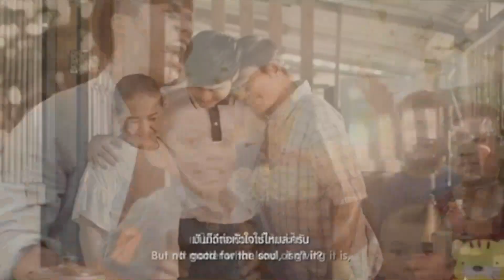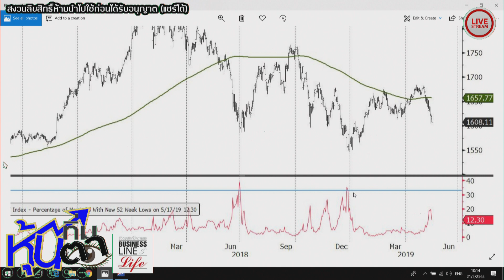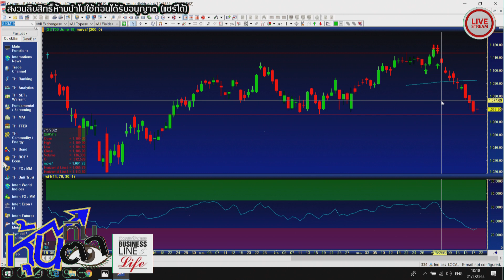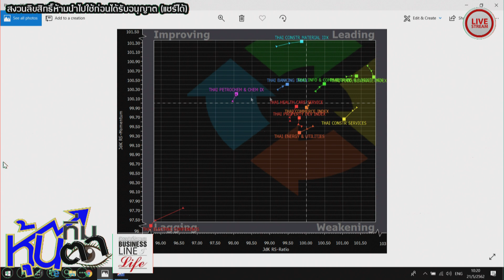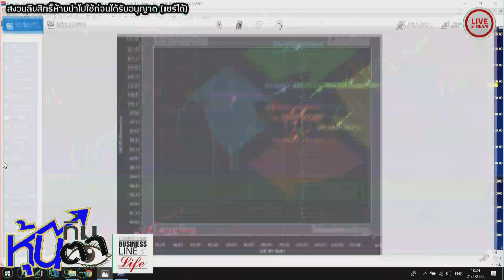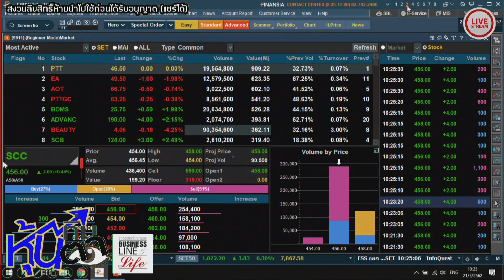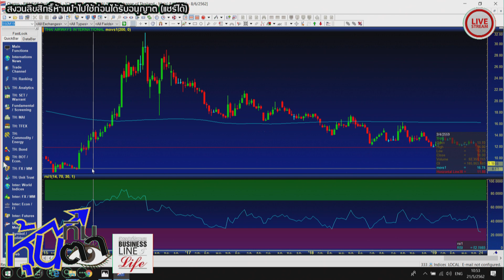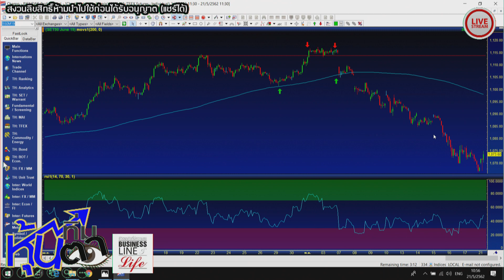หุ้นทิ่มตา 21-05-62 on BL&L (Live Streaming)